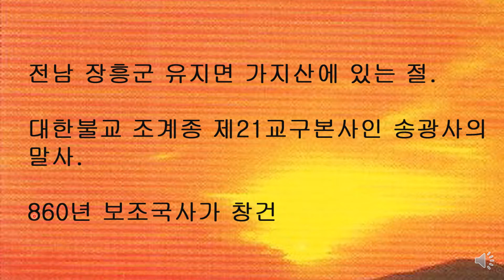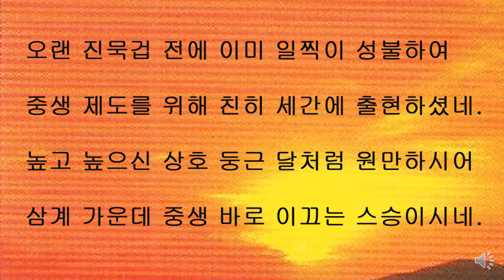보림사 대웅보전 주련 청남 권영한의 이야기